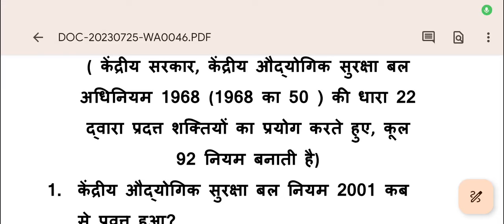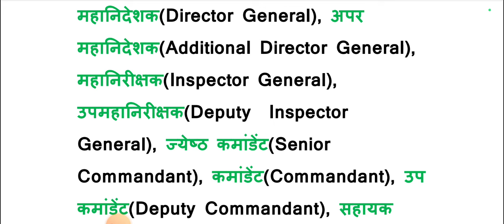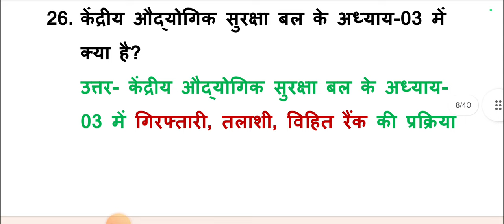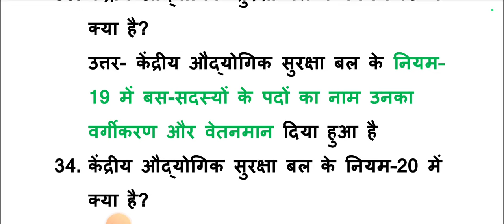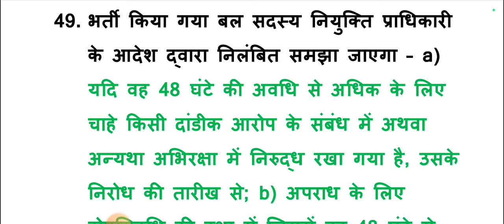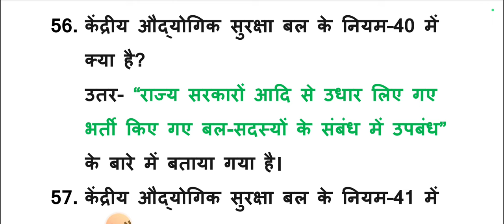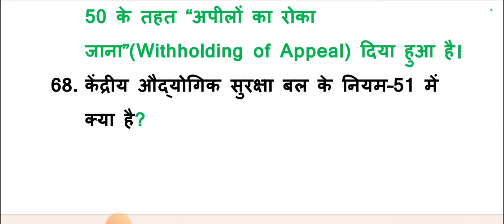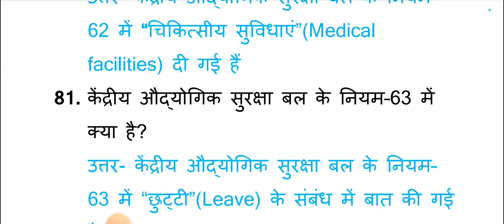CISF ACT AND RULE IN HINDI ONE LINER QUESTION ANSWER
cisf ldce asi act and rules previous year question
cisf ldce asi act and rules previous year questions
cisf asi ldce previous year questions paper
cisf act and rule for cisf asi ldce exam

exam date